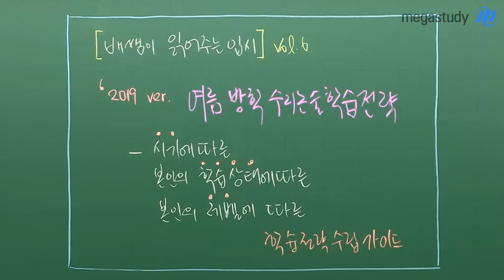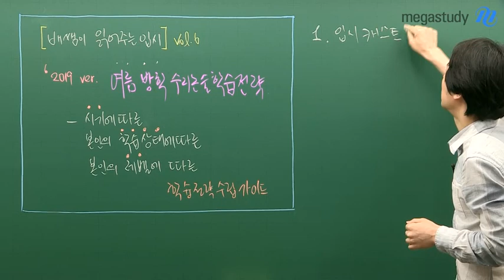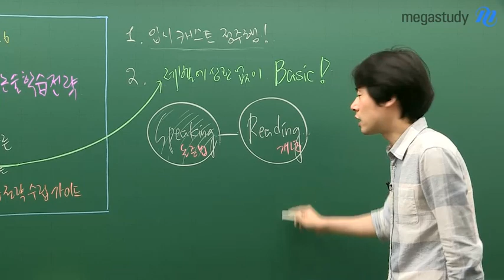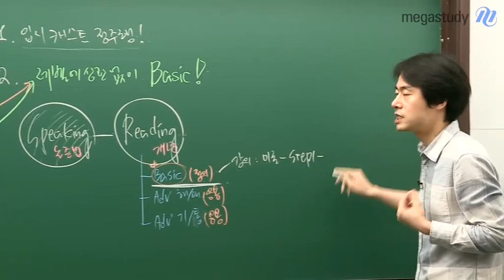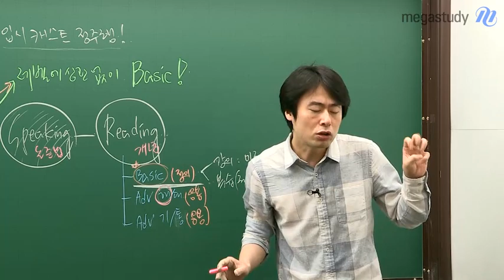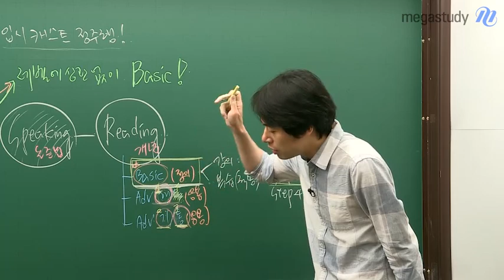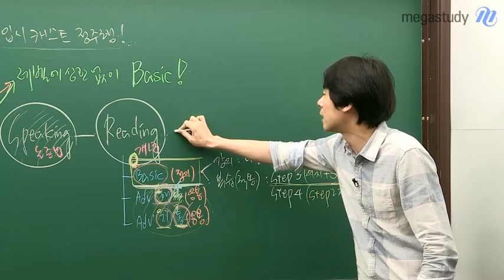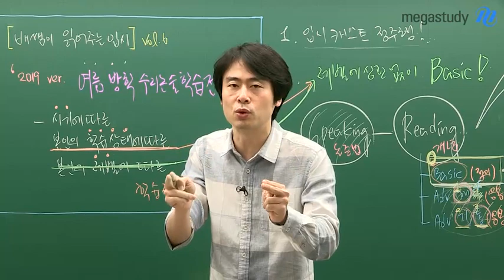[메가스터디] 논술 배기은쌤 - 여름방학 수리논술 학습전략!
여름방학이 다가오면서
피할 수도 돌아갈 수도 회피할 수도 없는 시기에 맞써서
여러분에게 꼭 필요한 논술 조언을 해드리고자 합니다.

본질적인 목적과 목표를 제대로 알고 대비하기 위해
시기에 따른
본인의 학습상태에 따른
본인의 레벨에 따른 논술 학습전략 가이드를 알려드립니다.

지금 영상 클릭!!

철저한 이해중심 프린키피아 수리논술 배기은 선생님이 궁금하다면?